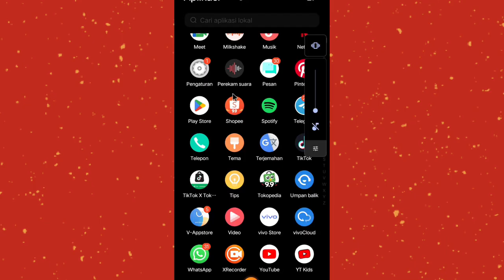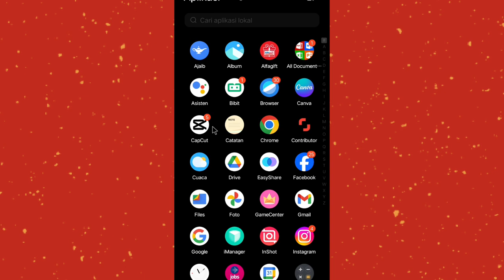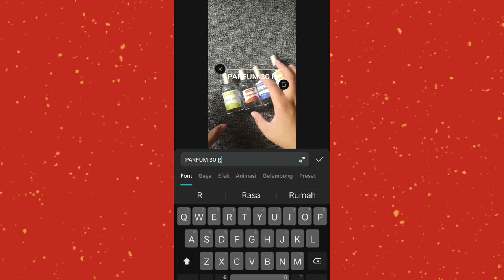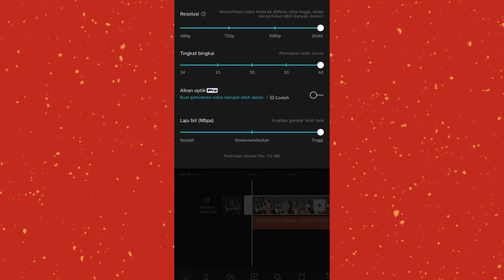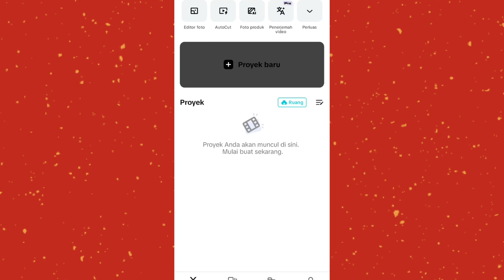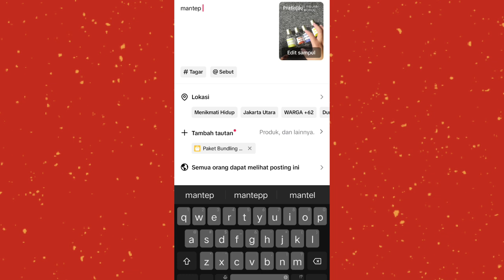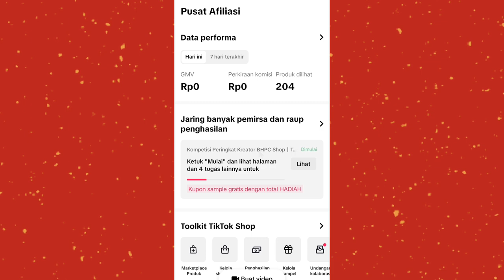VIDEO BURAM SAAT UPLOAD KE TIKTOK ✅ SETTING INI TERLEBIH DAHULU SEBELUM DI UPLOAD ❗❗